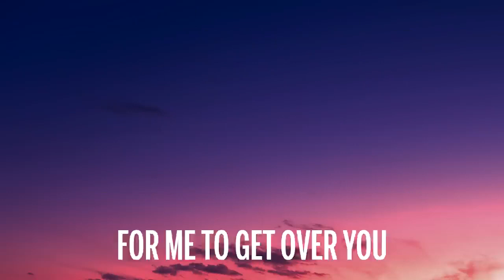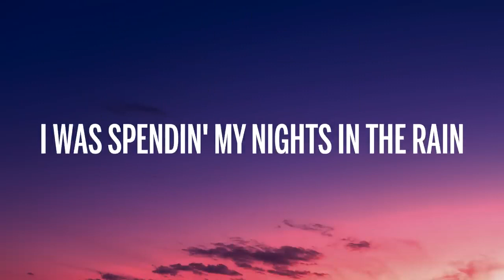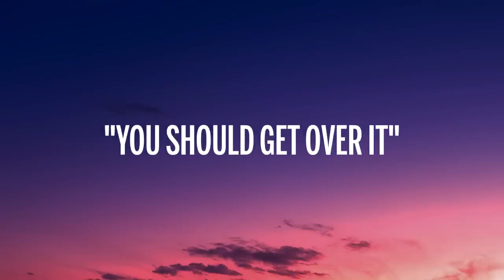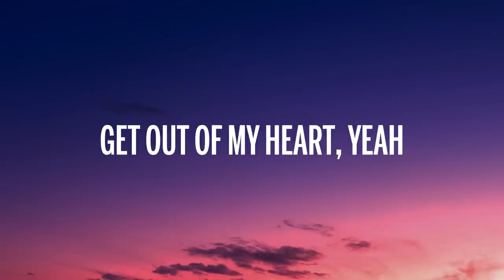Rosa Linn - Snap (Lyrics) (Sped Up)